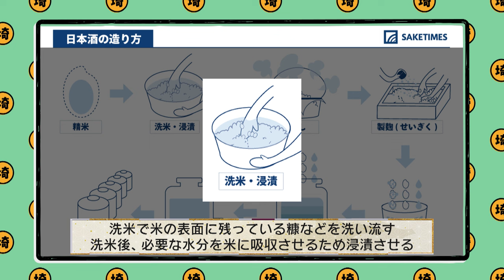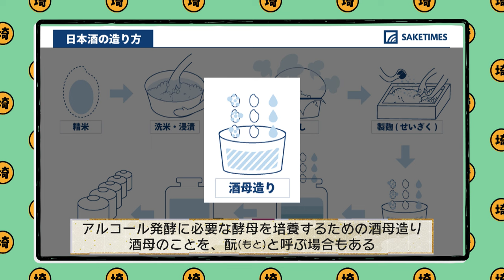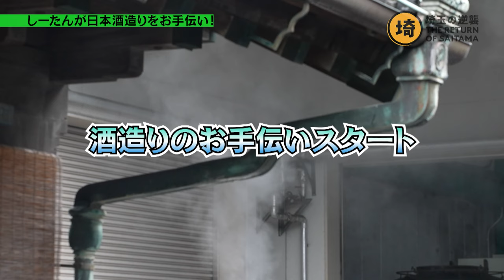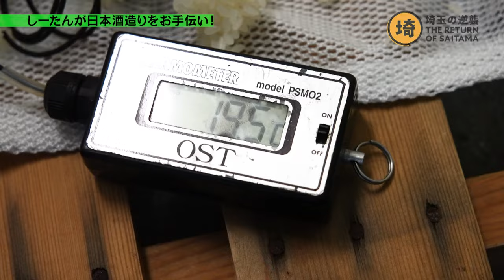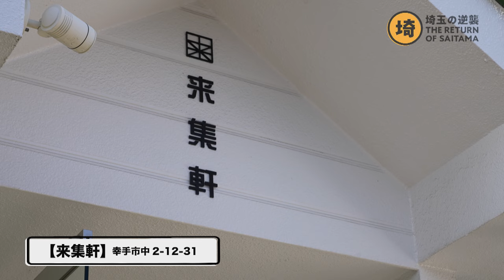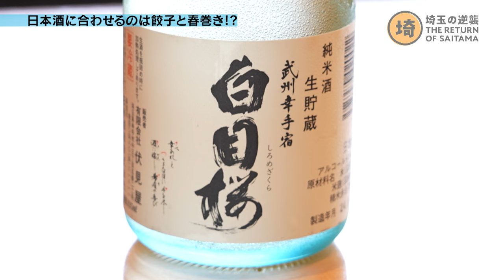【石井酒造】日本酒作りを体験！そして、飲んで頬張る‼【埼玉SAKEログ・埼玉の逆襲】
埼玉をディスるのは誰だ！？ここから始まる埼玉の逆襲 222

「しーたんの埼玉SAKEログ」
今回は、幸手市にある酒蔵・石井酒造にしーたんが突撃！
まさかの「酒づくり体験」オファーを受けるが、「体験」ではなく「ガチ」の日本酒作りを手伝う事に！
さらに昭和４４年創業の絶品中華で石井酒造の酒を飲む！